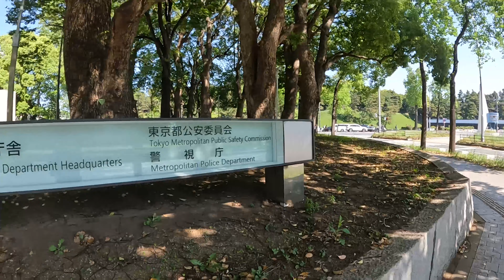POVmereon #27: Tokyo Tower to Tokyo Police Station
Episode keduapuluh tujuh dari POVmereon.

Jika ada masukan dan saran agar POVmereon menjadi lebih baik, silakan isi kolom komentar di bawah.